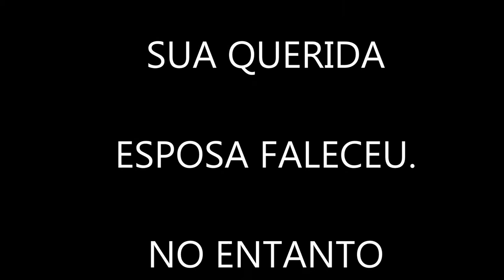O CASAMENTO DE SHIVA E PARVATI - ESPETÁCULO SHIVA RATRI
O SENHOR SHIVA FICOU MUITO TRISTE COM OS ACONTECIMENTOS COM A PERDA DE SUA ESPOSA SATI. AQUI ELE FICA SABENDO QUE UMA MENINA CHAMADA PARVATI (SATI REENCARNADA) O QUER COMO MARIDO...